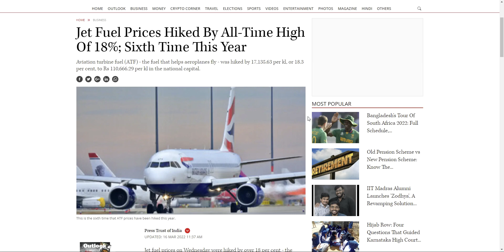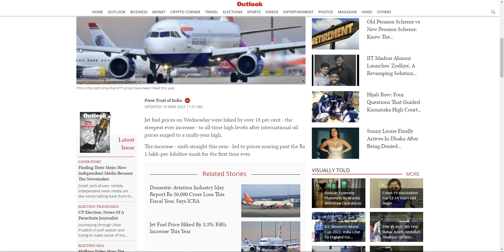Jet Fuel Prices Hiked / Latest News | Breaking News#jetfuel#latestnews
jet fuel price hiked,
jet fuel,
share market,
stock market,
trading actions,
intraday trading,
Jet fuel prices see the steepest hike so far. Prices have gone up to 1,10,666.26 per kl, that is, an 18% increment. This record hike will directly impact flight operations and prices for passengers. Ticket prices have already increased by 10-23% for the 7-day forward booking rates, for 20 major cities in India.